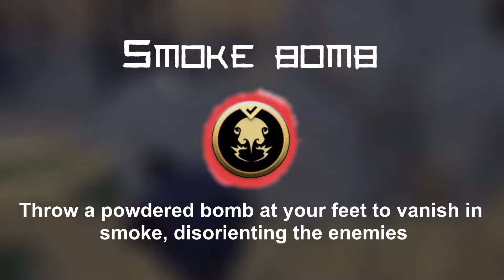Ghost of Tsushima - All Ghost Weapons | AbilityPreview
Ghost of Tsushima Directors cut PS5 - All Ghost Weapons
Timestamps:

00:00 - 00:29 - INTRO
00:30 - 03:24 - Kunai
03:24 - 06:52 - Black Powder Bomb
06:53 - 09:10 - Sticky Bomb
09:11 - 12:06 - Smoke Bomb
12:07 - 14:50 - Wind Chime
14:51 - 15:02 - OUTRO